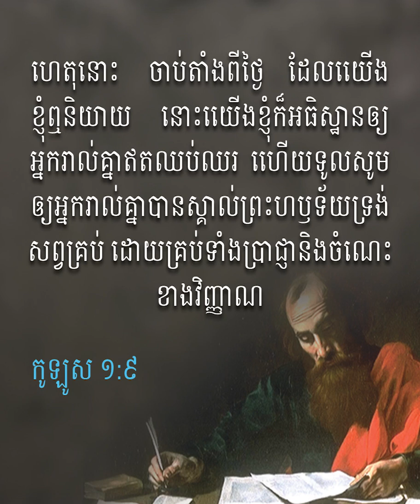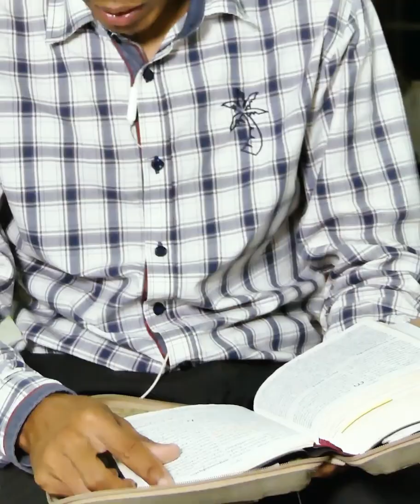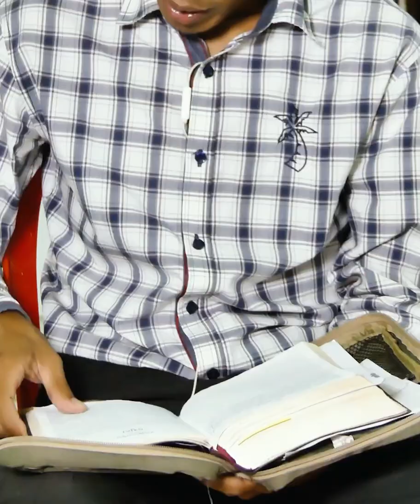ព្រះគម្ពីរកូឡូស លោក ប៉ែន សីហា | The Book of Colossian by Pastor Seyha Pen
យើងខ្ញុំបានចែកជូនដោយឥតគិតថ្លៃនូវ ព្រះគម្ពីរ និង សៀរភៅជំហ៊ានទៅកាន់ព្រះគ្រិស្ទ ដល់បងប្អូនណាដែលមានបំណងចង់សិក្សាបន្ថែមអំពីព្រះ!

សូមអរគុណ!